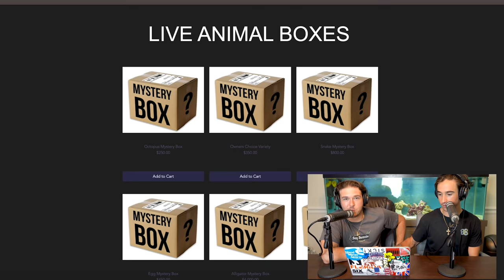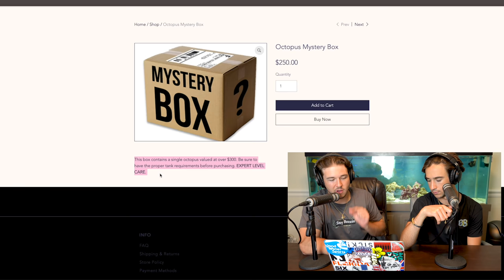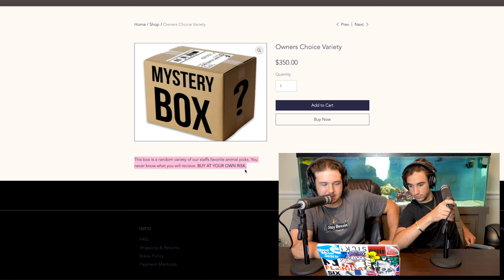WE BOUGHT THE CREEPIEST MYSTERY BOX... (fish inside)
SEND US ANYTHING! We will be opening everything we receive from you guys on our live streams every week!

Whats up friends ! Welcome to the Barbs Buzzin Youtube Channel vlog! This channel is all about having fun and making you all laugh. It is our mission to entertain you guys and help brighten up your day! We hope you all enjoy our videos and we could not do any of this without you! We also love showing you guys our unbelievable saltwater aquariums, shark tanks, and other animals and fish! The daily fish keeping drama is real! Thank you all for your support! Story time!